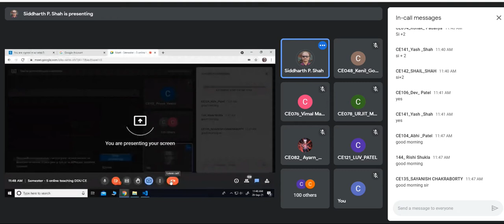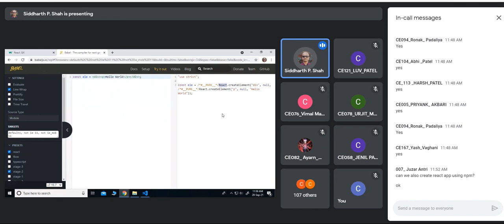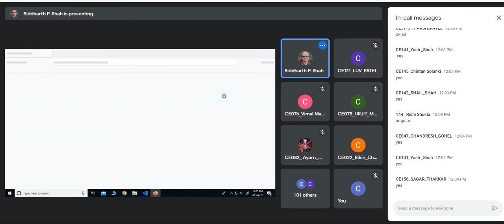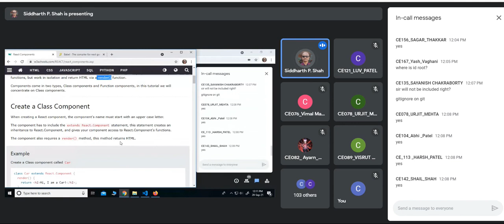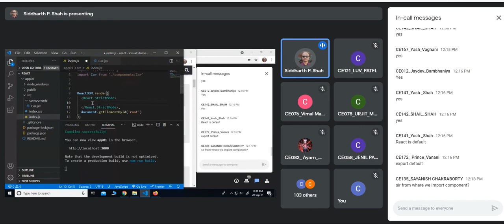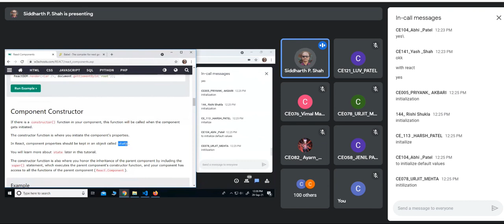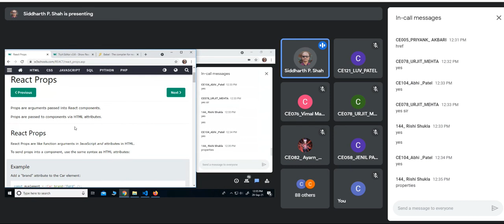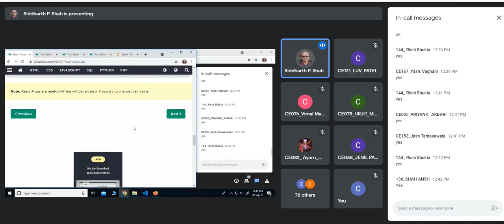AT(SPS) Lecture, 20 September